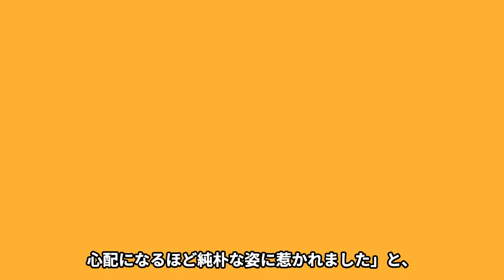【フジテレビ】小澤陽子アナの結婚相手の正体がヤバすぎる！番組中に倒れ陥った放送事故寸前の危機に一同驚愕！